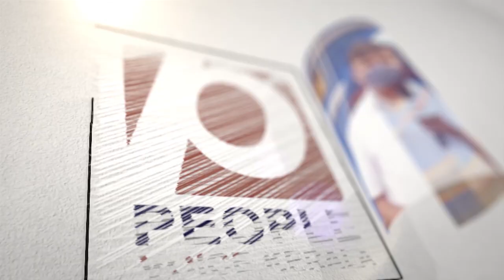പുതിയ പാർട്ടി പ്രഖ്യാപിച്ച് മുൻ കോൺഗ്രസ് നേതാവ്..| Congress | Ghulam Nabi Azad